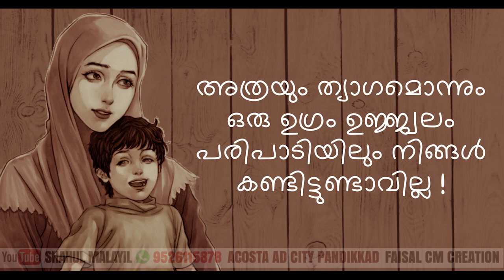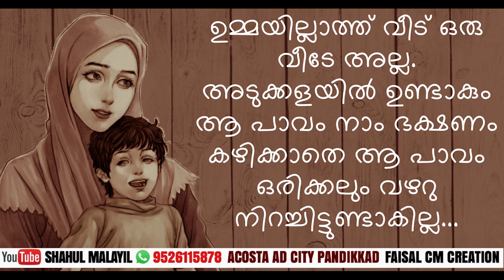ഇങ്ങനെയുള്ള മക്കളാണോ നിങ്ങൾ ? ente umma by shahul malayil